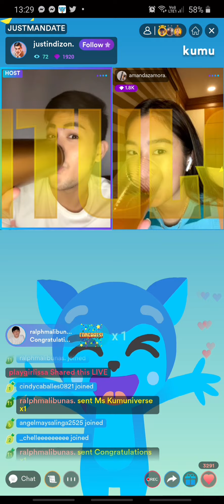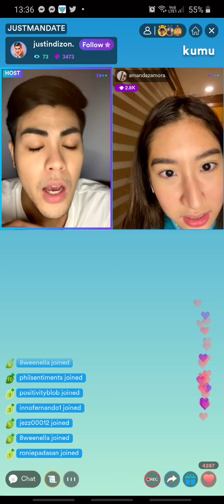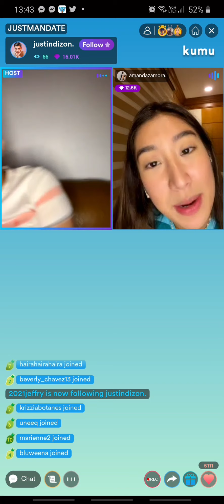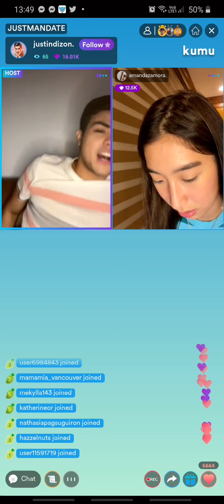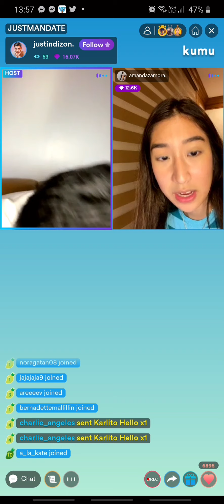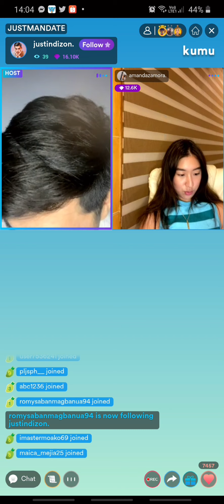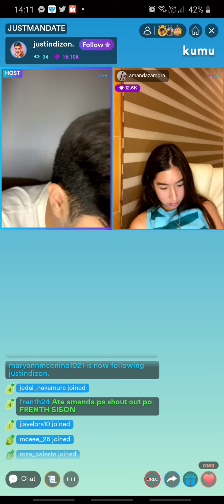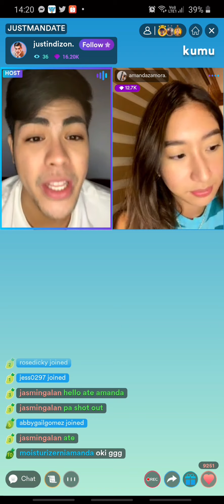AMANDA ZAMORA ON JUST IN WITH JUSTIN [OCT. 25]